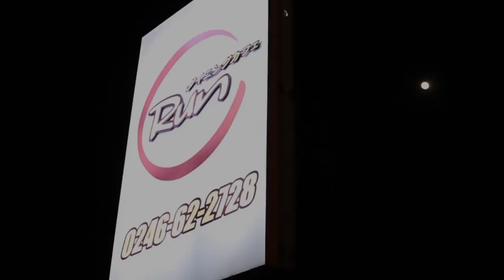ぐるっといわきTV ダイニングカフェRun 期間限定動画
皆様のおかげで2010年10月1日で2周年を迎えることとなりました。

日替わりランチ￥750をはじめ、イベリコ豚やチーズフォンデュ、ピザ、パスタ、オムライスなど人気の商品を提供しております。
今年はイベリコ豚を中心に新たな料理を提案していきたいと思っております。
定番料理についてもより一層おいしい物を求めて研究していきますので、味が変わったっておいしくなくなったなどご意見があればどんどんおっしゃって下さい。
新たな格安商品として夜ランチを再開しました。
イベリコ豚のセットコースでお好きなドリンクが付いて￥1980
17：00～19：00までの時間限定のトワイライトランチです。
結婚式の二次会や送別会、忘新年会イベントの打ち上げなど店内貸切パーティーもできます。